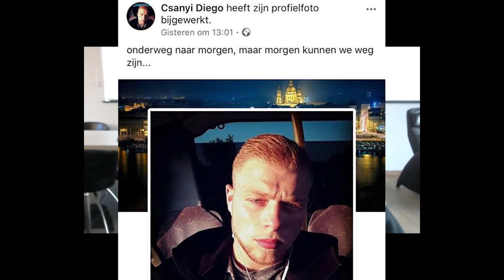inspirationele quote asmr for falle slaap